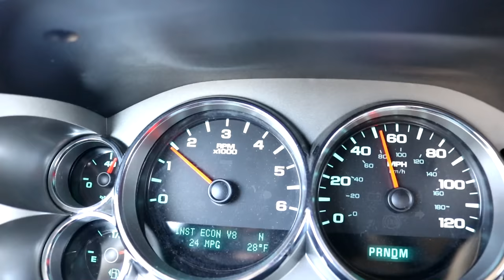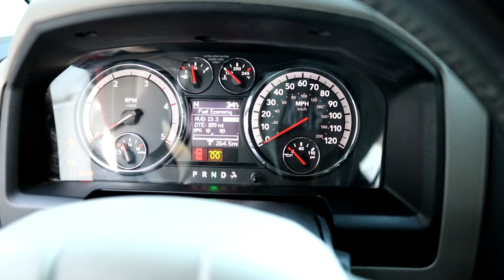WHY DID I SELL THIS PART FROM MY SILVERADO!!!